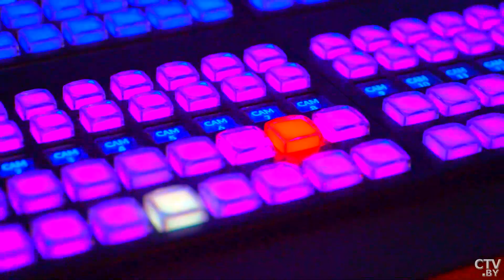Хотите стать ведущим? СТВ ищет новые лица! | Кастинг на телевидение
ЗАО «Столичное телевидение» ищет новые лица! Если вы старше 30 лет, телегеничны, коммуникабельны, с грамотной речь и правильной дикцией – ждём резюме с фото и видеопрезентацией на электронный адрес

Станьте новой звездой телеэфира! Все подробности на сайте ctv.by